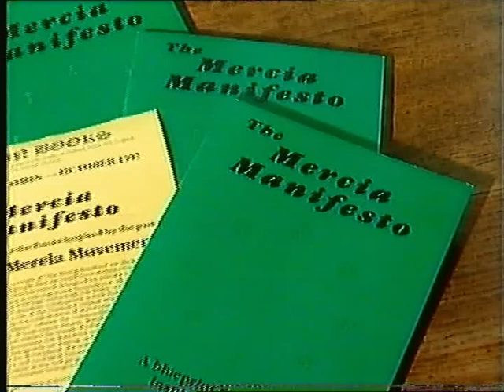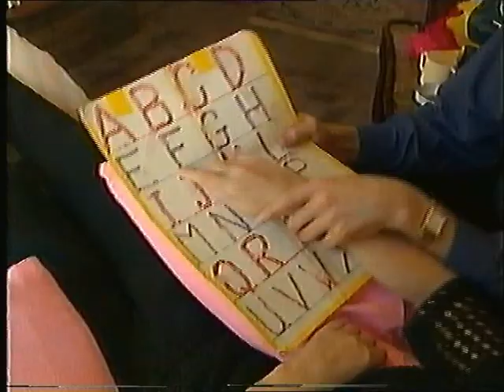BBC One Continuity - Wednesday 22nd October 1997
BBC Weather with Peter Cockcroft
BBC One Trailer
BBC One Trailer - The Wogan Years
BBC One Balloon Ident - Midlands Today with Sue Beardsmore
Midlands Weather with Sally Nicholson
End Of Midlands Today
BBC Two Trailer - Midlands Report
BBC One Trailer - Auntie - The Inside Story of The BBC